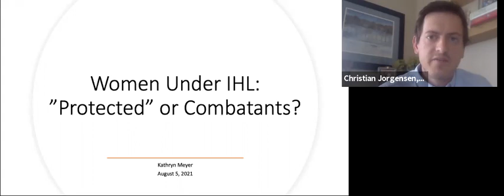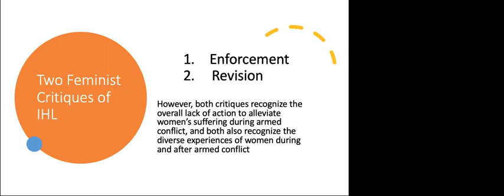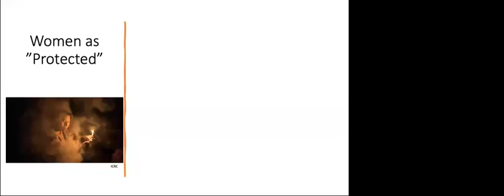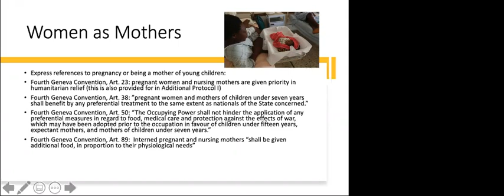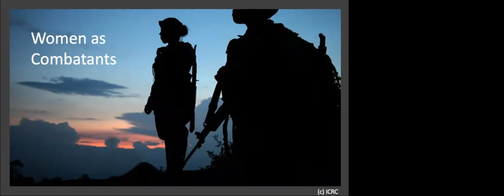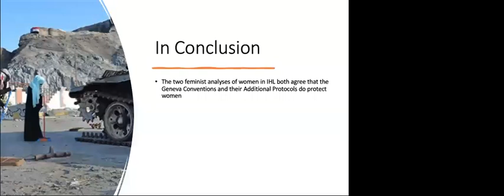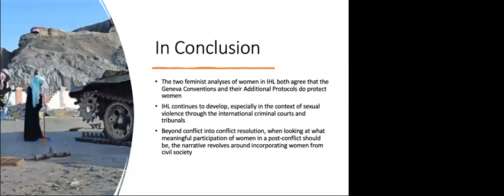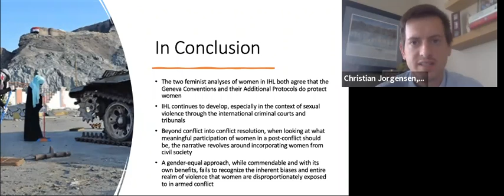Women under International Humanitarian Law: "Protected" or Combatants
for more information about the American Red Cross IHL Dissemination Program. If you are interested in volunteering with the American Red Cross please contact your American Red Cross regional office

Speaker: Kathryn Meyer. Kathryn is a former IHL Legal Intern with the American Red Cross and JD Candidate at Case Western Reserve University School of Law (2022).